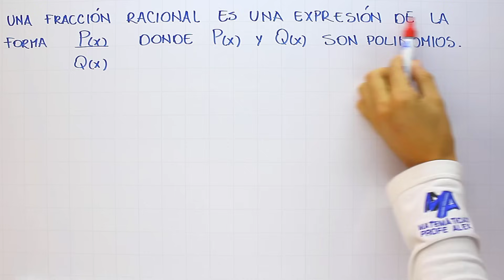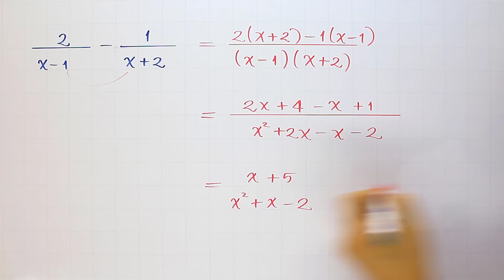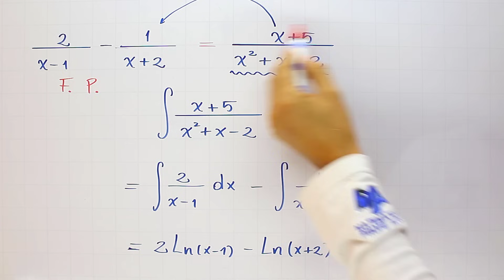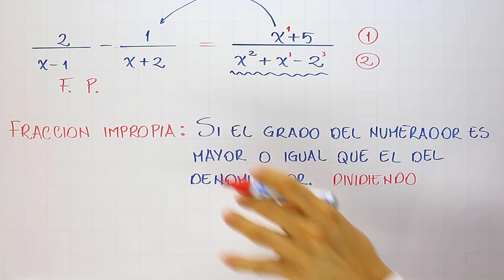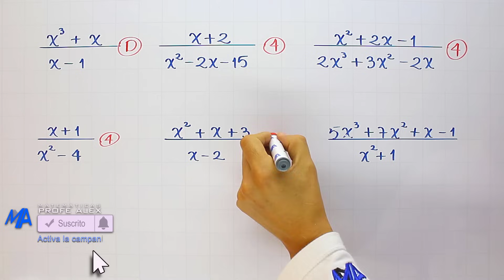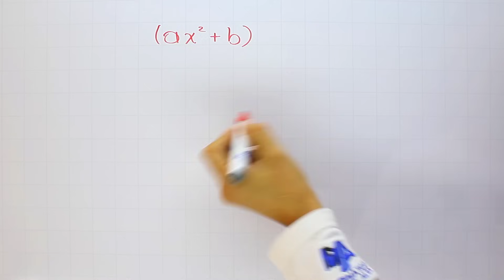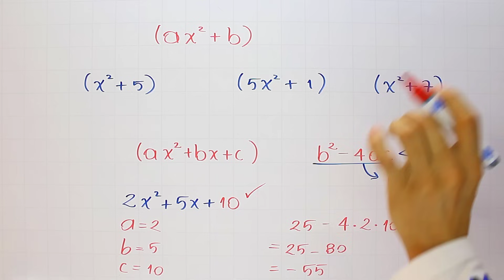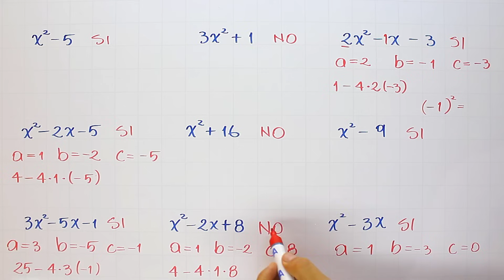Integración por Fracciones Parciales | Introducción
Introducción a las integrales por fracciones parciales, en donde explico qué son las fracciones parciales, sus características, las diferencias y clasificación y la forma de resolver una integral usando las fracciones parciales, dentro del curso de Integrales.

0:00 Saludo
0:22 Conceptos que debes saber
1:05 Ejemplos
3:28 Solución del ejemplo 2
13:40 Ejercicios de práctica
17:57 Conceptos que debes saber
21:03 Ejemplos
26:10 Ejercicio de práctica